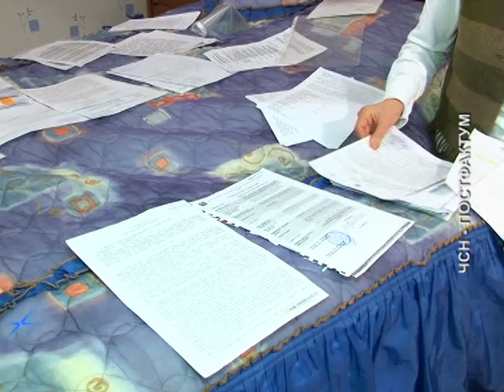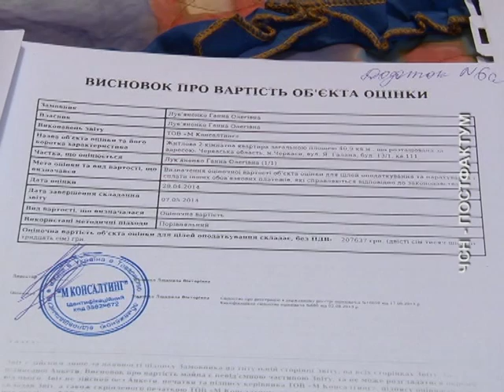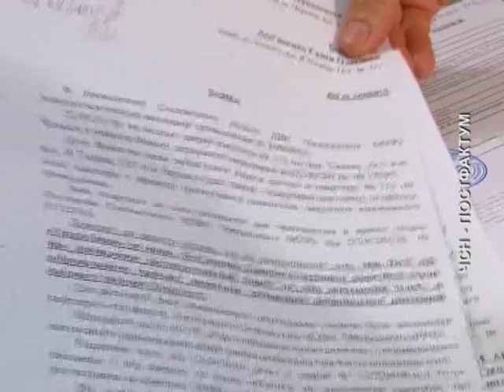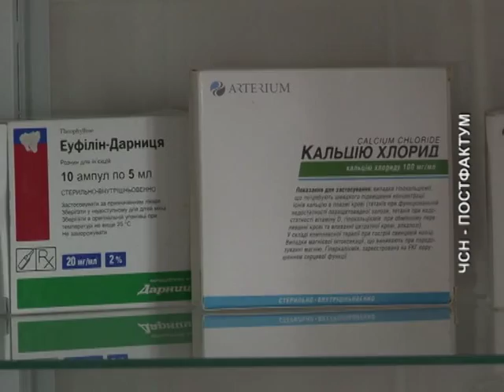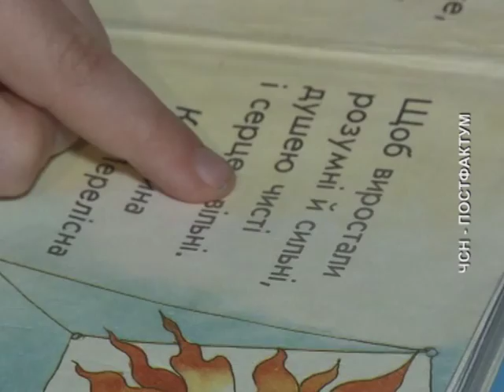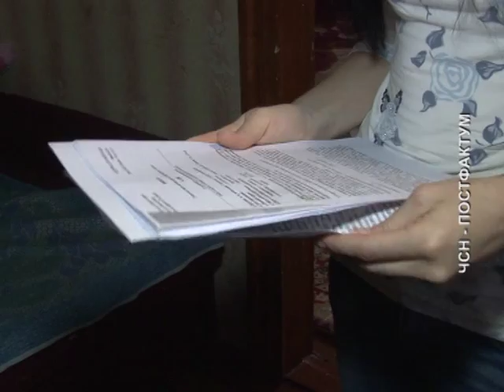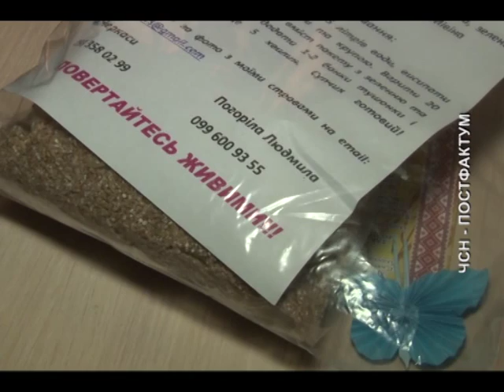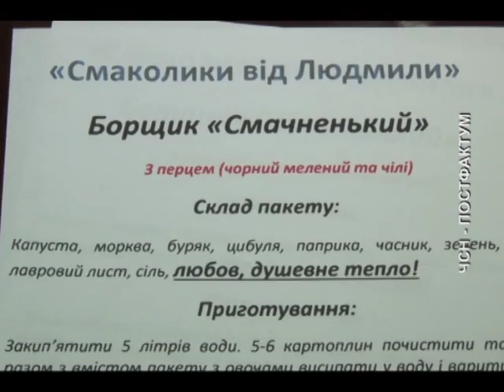ПОСТФАКТУМ на 15 11 15